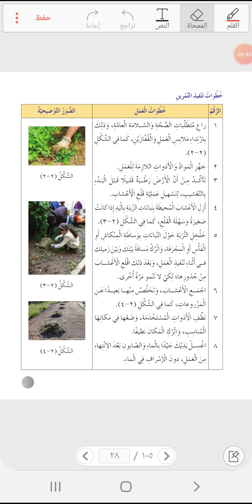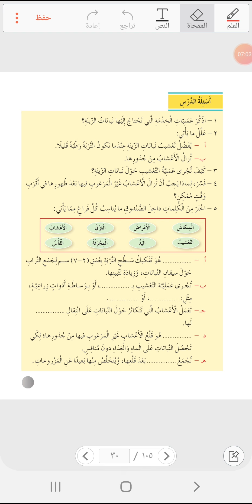التربيه المهنيه الصف السادس الوحده الثانيه العنايه بنباتات الزينه الدرس الأول خدمة نباتات الزينه